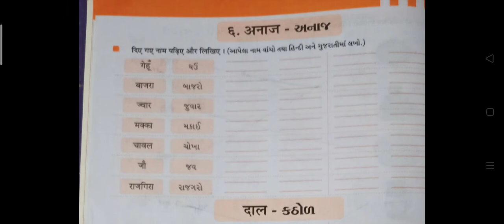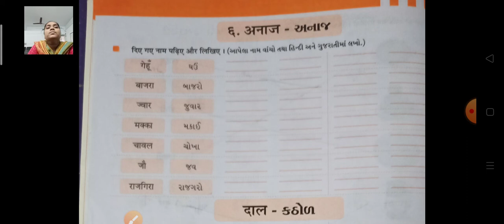std 4 hindi lec 1